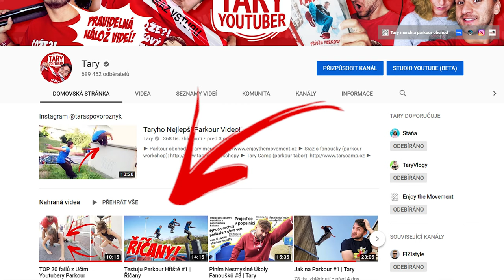Jak na Parkour #2 | Jak zábavně posilovat?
►  Hudba ve videu:  Jaxx - Mystery